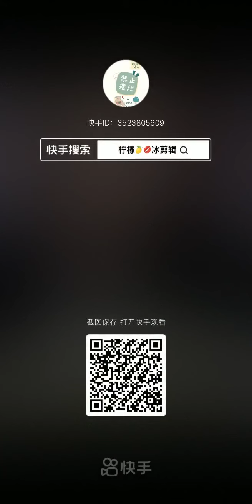MATCHA🧊✨ICE FVRT ICE EATER|MATCHA ICE EATING MUKBANG 💦🟢💚|ONLY BITES ASMR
MATCHA🧊✨ICE FVRT ICE EATER|MATCHA ICE EATING MUKBANG 💦🟢💚

Transcript

--These are not my own videos.

--These are  all from kwai app.

Edited by @inlovewithice